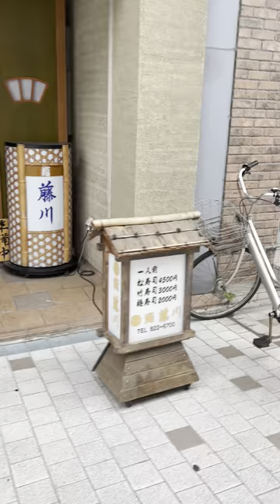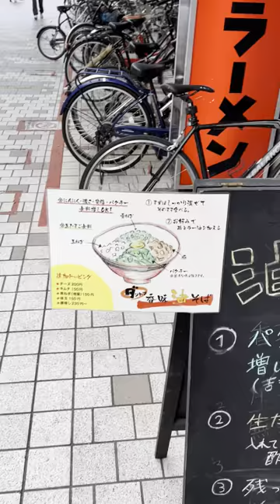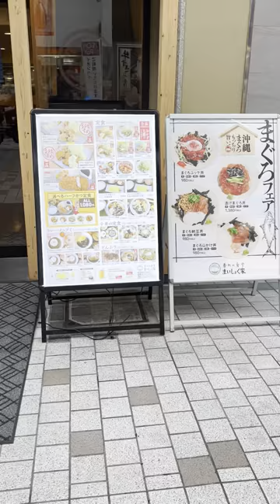高松町ブラ B級グルメ沢山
▼今使っているPC【RTX3050搭載・薄型軽量】MSIゲーミングノートPC GF63Thin 1.86kg Intel i5
▼海外系文庫本売上一位　ADHD生存戦略
是非チェックしてみてください！
現在は起業して、

You Tube活動や事業で生計を立てています。

▼you tube→AIKE TV メンバー10名ほど

取材依頼
you  tubeメンバー希望者
オンラインサロン入会希望
メディア出演依頼
セミナー依頼

オンラインサロン入会で今すぐ100万円GET

他動画はこちらから

【男の楽園】パタヤWS完全復活　美女軍団　パレス　バカラ　pin nap NITEFIPE タントラ　やっぱりバカラ最強説＃パタヤ#WS#タイ